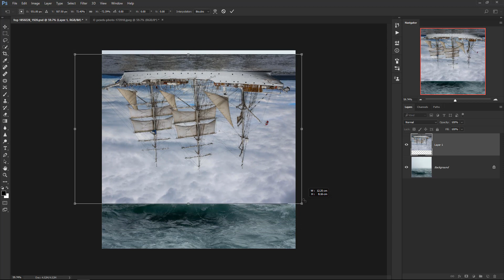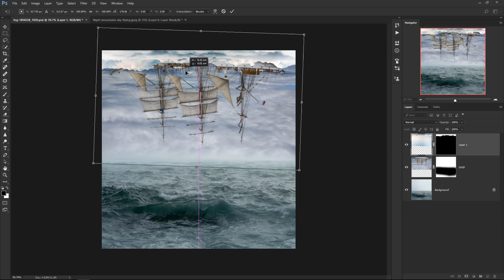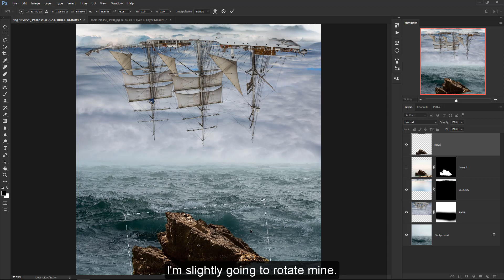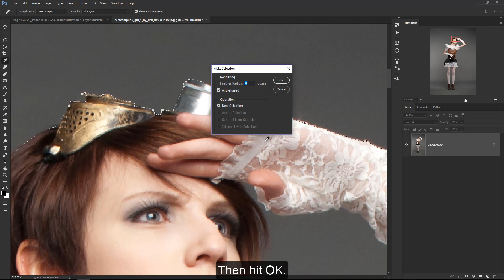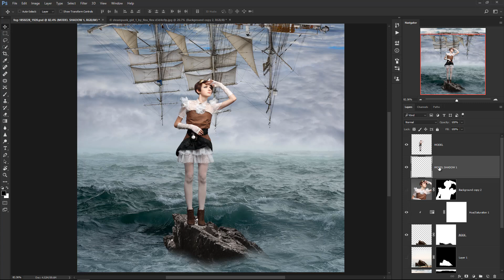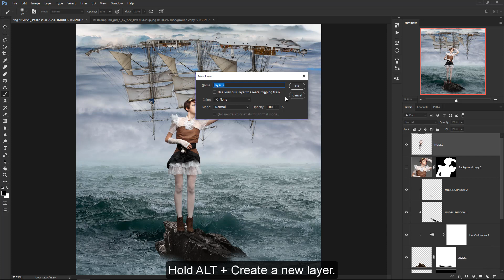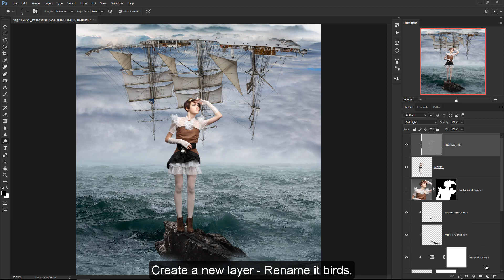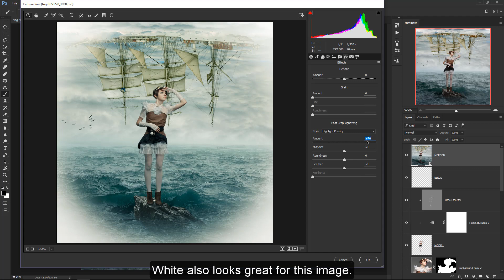Photoshop CC Tutorial: Fantasy Effects - Sail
In this Photoshop manipulation tutorial, I will show you how to create a dream-scape scene. All stock download links are below. Some of the tools we'll be using are, filter, camera raw settings (Split Toning) Masks, adjustment layers and much more. Please don't forget to leave a like on this video if you liked it.